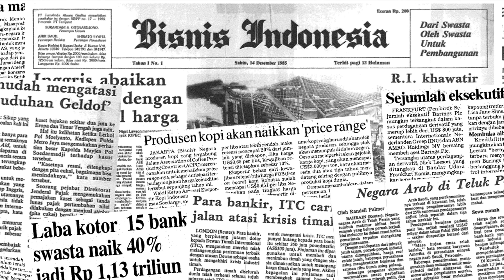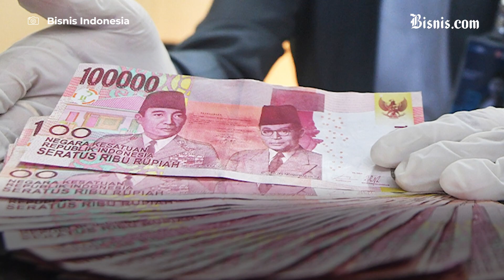Breaking News! Pemerintah Umumkan Kenaikan UMP di Sejumlah Daerah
Kementerian Ketenagakerjaan meminta untuk seluruh Gubernur untuk mengumumkan kenaikan Upah Minimum Provinsi (UMP) 2023 pada hari ini. Sejumlah Provinsi sudah mulai menyampaikan kenaikan UMP.